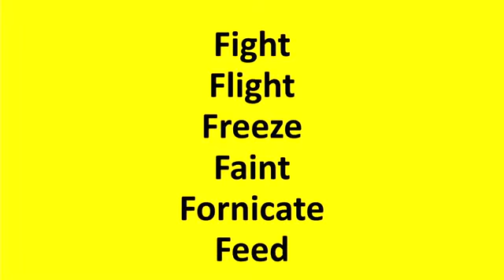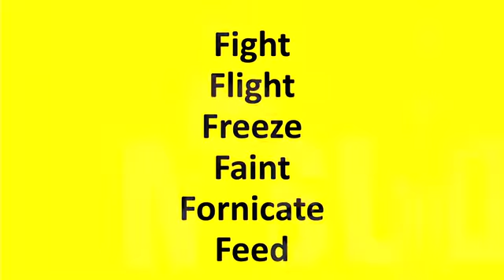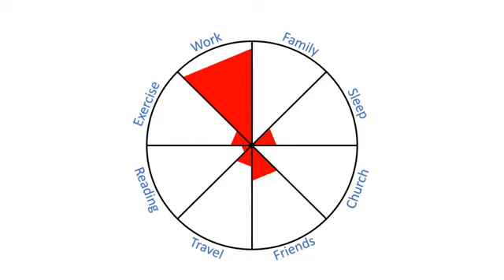Shari Simmons: "Respond or React - The Strongest Nervous System Wins!""Which Way?"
An unforgettable and inspiring story of one woman's traumatic journey and her daughter's explanation of how to turn pain into power. Hire Shari to speak at your next event.